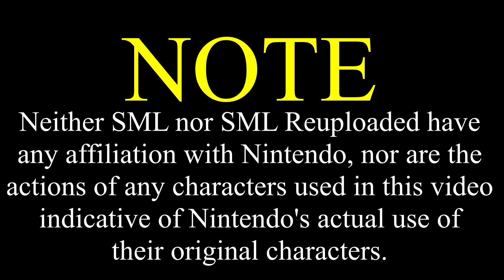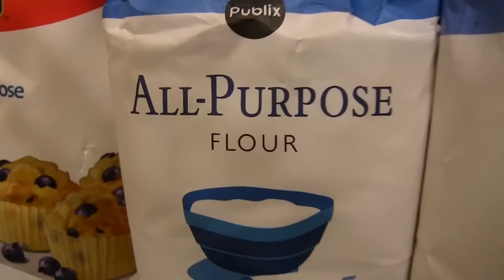SML Movie: Chef Pee Pee The Babysitter [REUPLOADED]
Original Description: Mario needs Chef Pee Pee to babysit Jeffy!